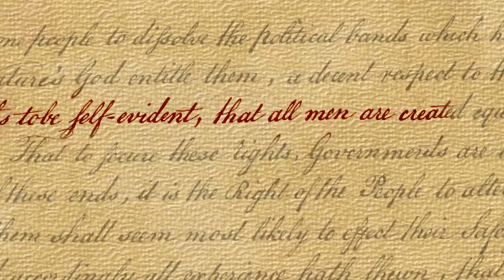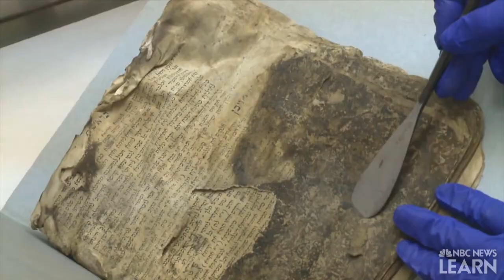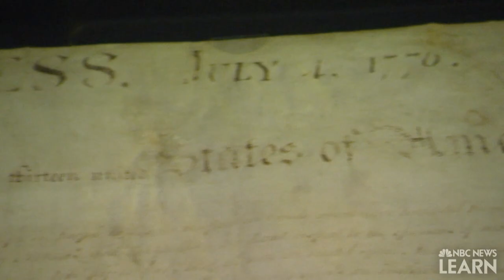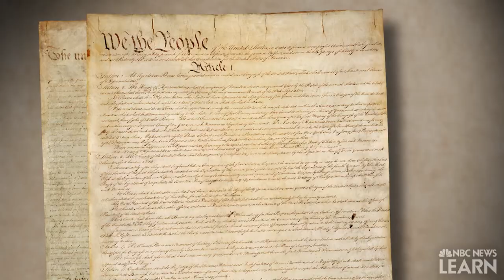We the People: The National Archives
Once a vision for the United States of America, crafted by our founding fathers, the Declaration of Independence is preserved as living proof of our history at the National Archives and Records Administration. Join a group of middle schoolers on a tour of Washington, D.C. as they learn about this document and others and what it means to be "We the People." The "We the People" videos are produced in collaboration with the U.S. Capitol Historical Society.